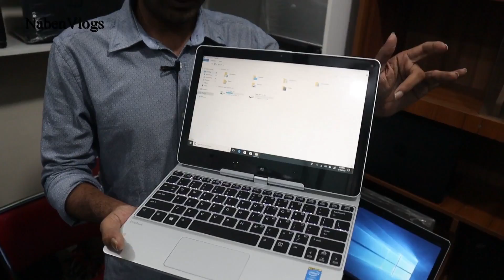অবিশ্বাস্য দামে মাত্র ৯০০০ টাকায় Laptop 😱 Buy Fresh Condition Used Laptop Cheap Price!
Address: GREEN TECHNOLOGY
House # 3, Road # 2, Senpara Mirpur # 10, Dhaka- 1216